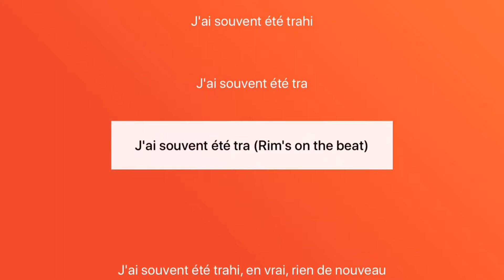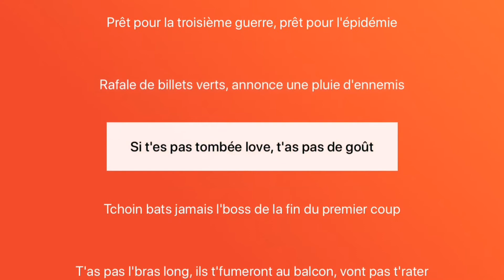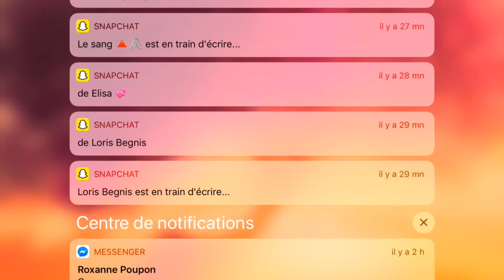Booba - Cavaliero (Lyric/Parole)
Clip (Lyric/Parole Official) by NDAproductionfrance (c) 2020 (p) by Deezer (LyricFind) for YouTube (Alexis Meira).

Single

(Elie Yaffa)

« La piraterie n’est jamais finie »
Tallac Records 2020 (p)
UMG Publishing 2020.